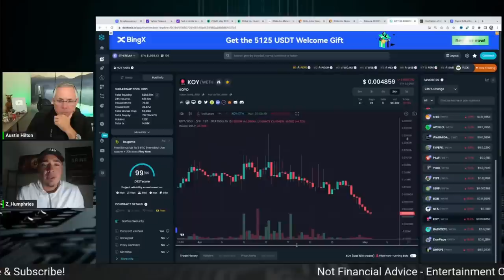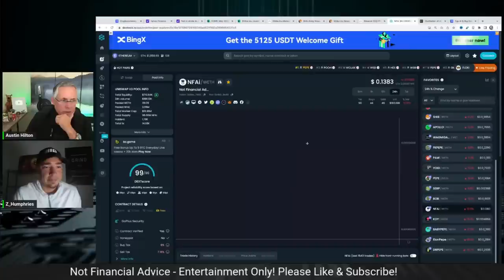SHIBA INU - HOW SHIBARIUM IS GOING TO REVOLUTIONIZE SHIBA INU & GOING TO HELP ALL SHIB HOLDERS!